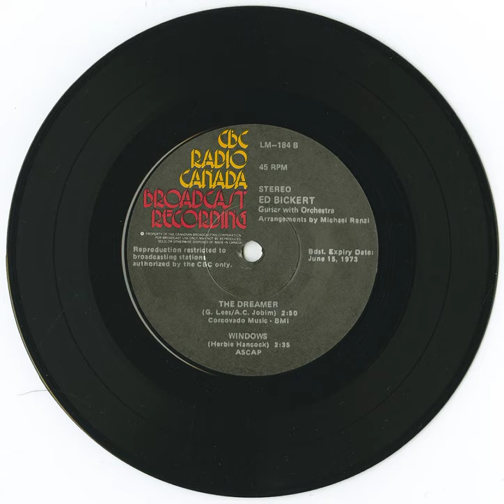Ed Bickert - The Dreamer (Gene Lees & Antônio Carlos Jobim)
Title:  Bickert, Ed - The Dreamer/ Windows (split with Michael Renzi)
Format: 45
Label: CBC Radio Canada LM 184
Year: 1973
Origin: Hochfeld, Manitoba - Vernon, British Columbia
Genre: jazz
Playlist: 1970's, Jazz, CBC Radio Canada LM Series, British Columbia